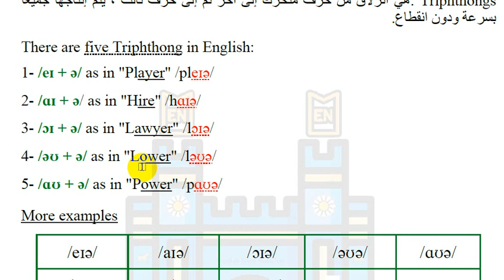Triphthong vowels in English